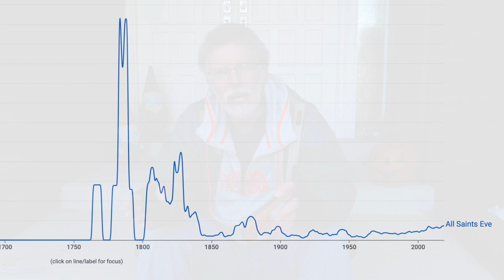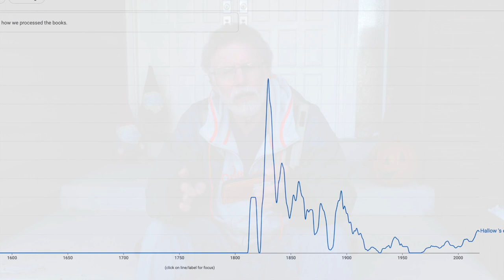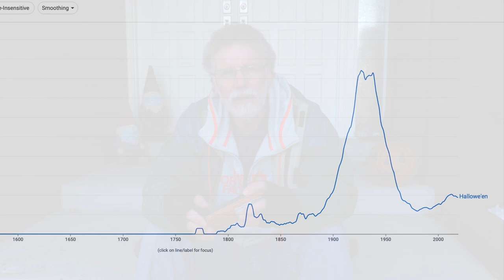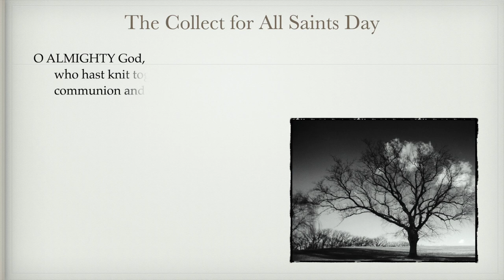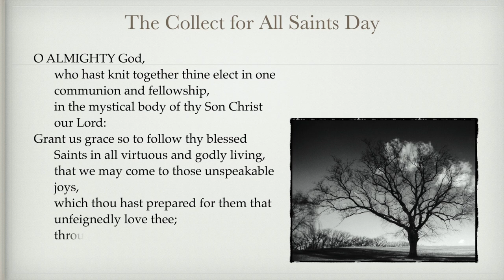Halloween, What's it Good For?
Why do I think that Halloween is worth observing? How does it differ from other holidays? Should a Christian observe Halloween? How did we go from All Saints' Eve to Halloween? This and more.

Don’t forget, we are giving away an ESV Study Bible. Details under this video:

Why I like Halloween. Some of the history behind Halloween. Where its name came from. Some of the Christian history behind Halloween. Why Halloween blows North Dakota out of the water! This and many more questions answered in this video!